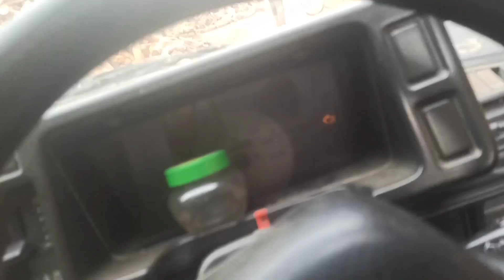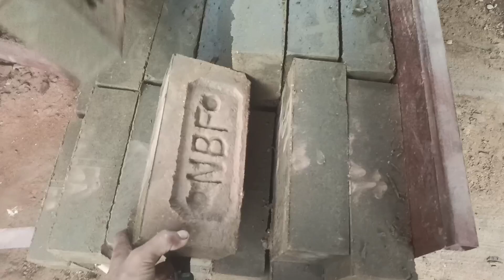charangpatta amuk machine shemba chatpa ||MANIPUR Mechanic